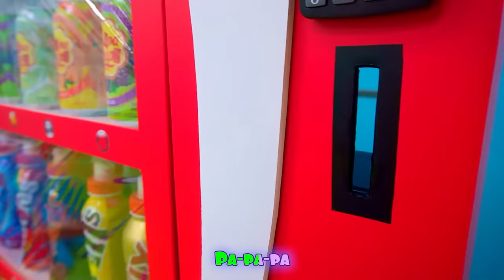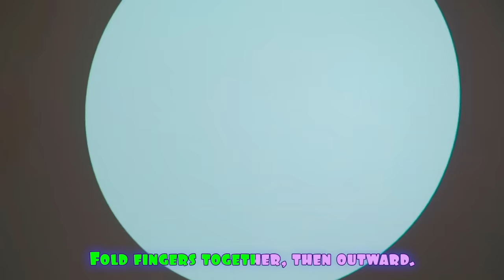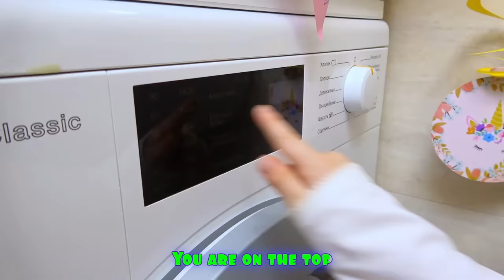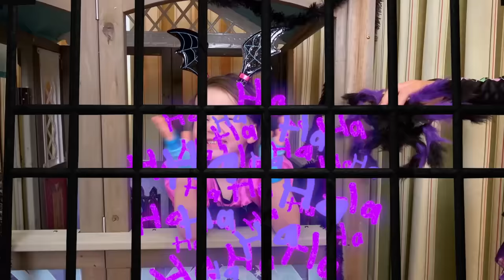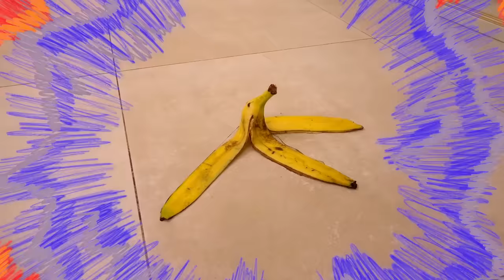Five Kids Vending Machine + more Children's Songs and Videos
A new collection video, including one of our most recent songs, "Vending Machine".